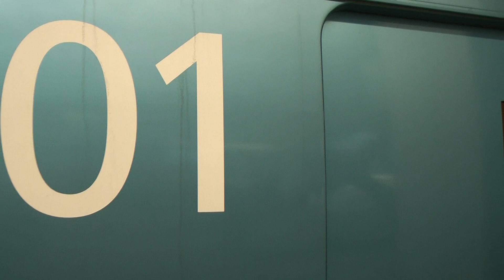６００００形ＭＳＥ特急ロマンスカーはこね５号箱根湯本行き新宿駅入線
６０２５２Ｆ、２０１２．２．２６撮影です。